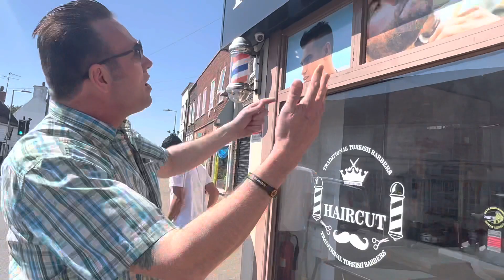How you feel after a haircut!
How you feel after a haircut? dannysloggettvision #2022